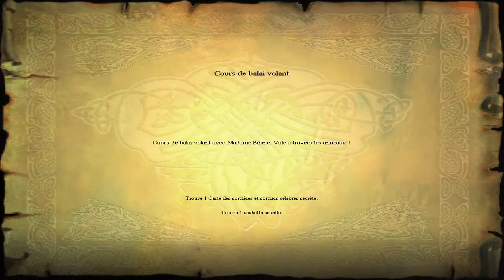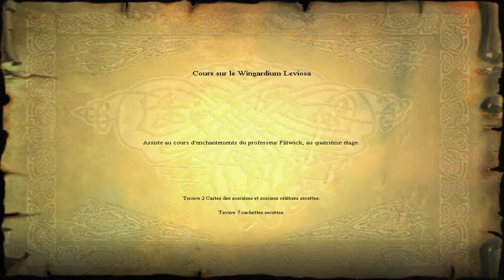[FR] Harry Potter à l'école des sorciers - #2 : Alohomora & Wingardium Leviosa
Harry Potter à l'école des sorciers (PC)

Chapitrage :
00:00 Cinématique - Discussions entre Harry, Ron & Hermione
00:20 Cours de balai volant
03:40 Cours sur l'Alohomora
06:56 Exercice d'Alohomora
08:40 Cours sur le Wingardium Leviosa
11:43 Exercice de Wingardium Leviosa